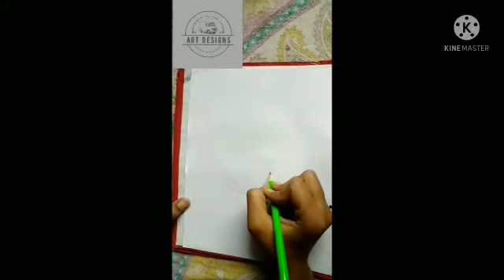How to draw a very easy hand with butterfly